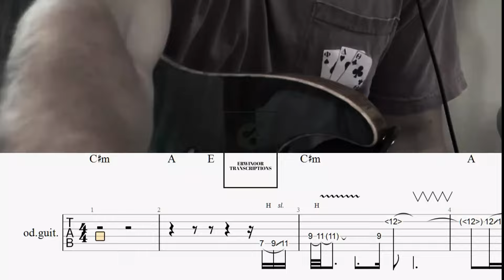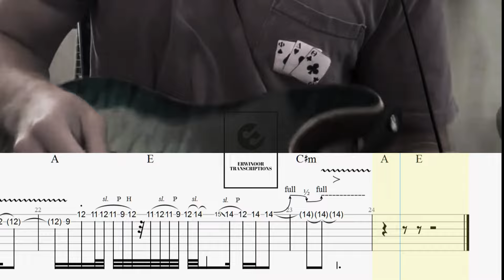Slow Dancing in a Burning Room - John Mayer (Guitar Solo by Shane Trainor) TABS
Source : shanetrainorguitar IG